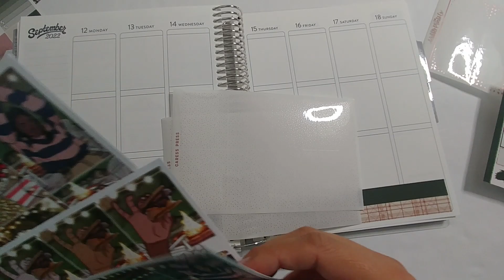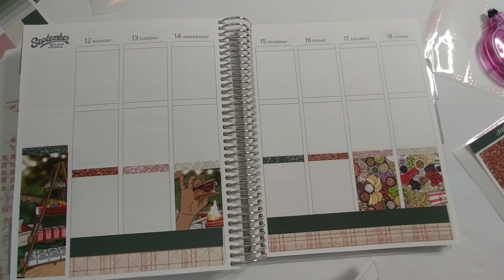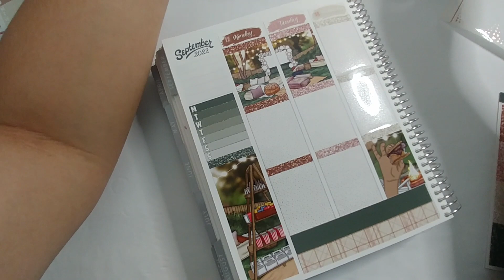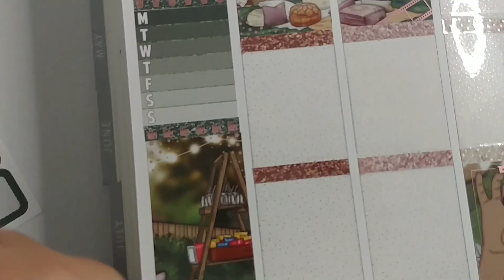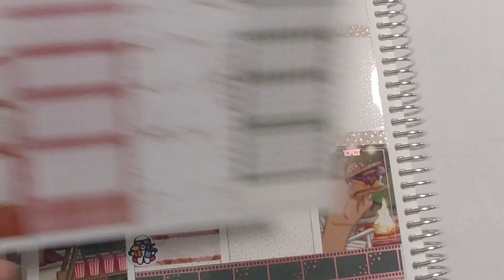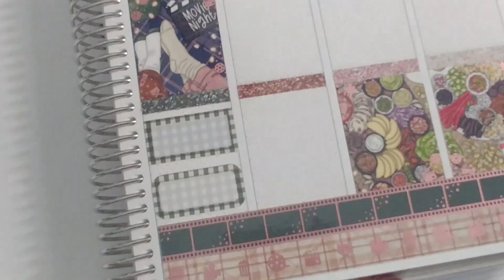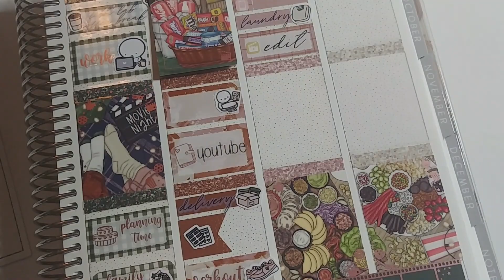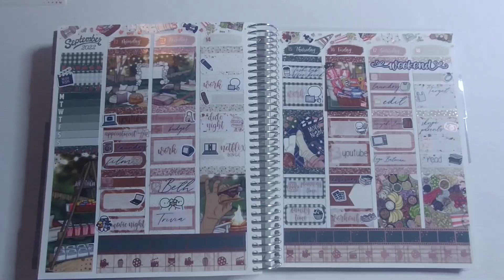Plan with Me | Jul 22 Mystery (Scribble Prints Co)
In this video, I'm planning the week of September 12-18 in my Erin Condren Vertical Neutral Life Planner. I used the July 2022 Mystery from Scribble Prints Co as well as the rose movies foil bundle from Caress Press!

Page Protectors
Binder Dividers
Hole Punch
Tombow Whiteout
Clear Sticker Paper

Music for this video was used from the YouTube Audio Music Library (Aurora Borealis by Bird Creek).